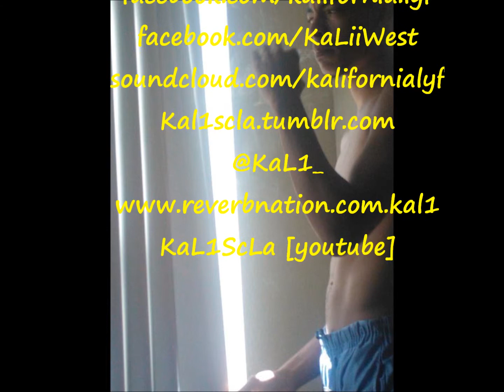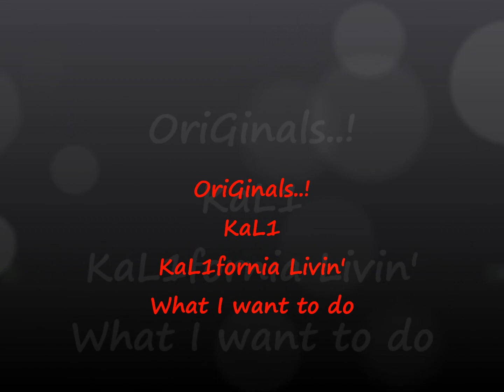What i wanna do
KaL1fornia Livin Mixtape
KaL1..OriGinals..!